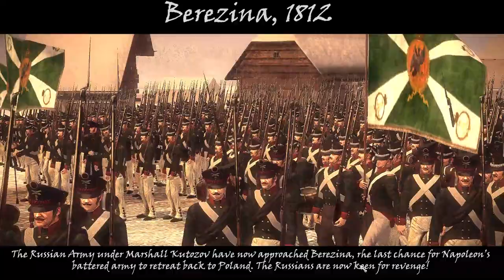The Battle of Berezina (1812) | Napoleonic Total War 3 Cinematic | Machinima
The Battle for Berezina River was a make or break for Napoleon's army that had been involved in the campaign of 1812. The enemy lay waiting, while the French fought viciously to escape near Poland.

This is my cinematic recreation of this amazing battle!

Mod:
NTW3
Reshade

I own the license to use these soundtracks, music from Artlist